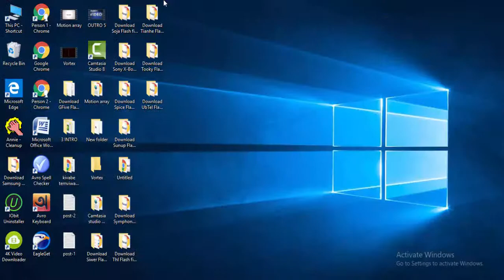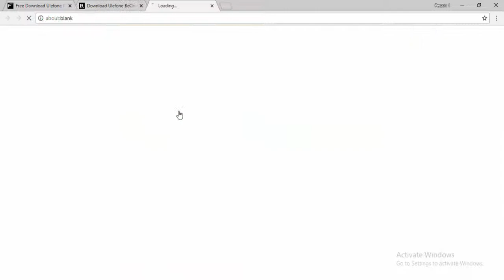Download Ulefone Flash file for All Models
Download ulefone Flash file [all models]